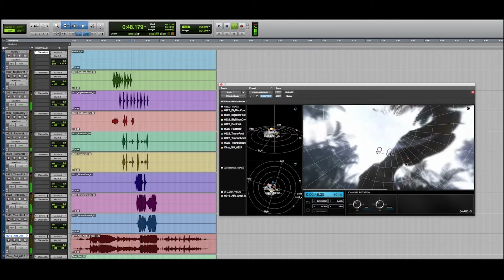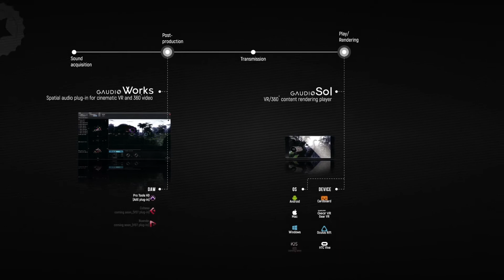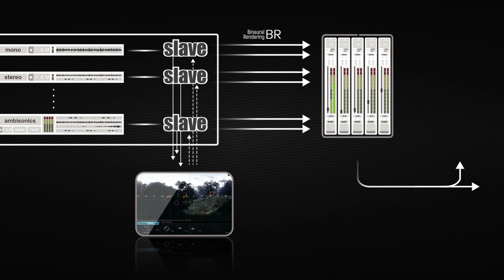Gaudio Works v1.0 - Part 1. Introduction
Works is a spatial audio plug-in for Pro Tools designed to empower filmmakers and sound engineering professionals creating more immersive cinematic VR and 360° videos.